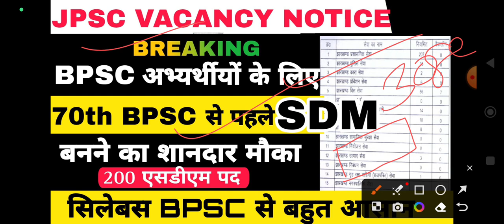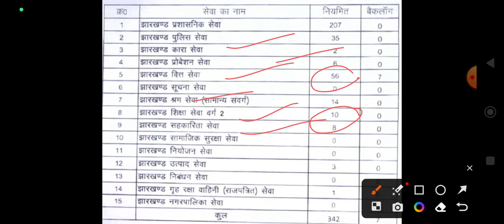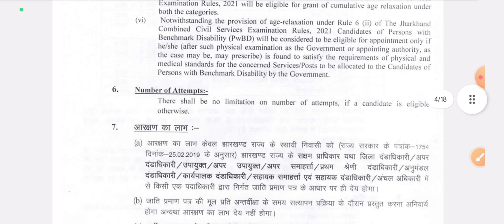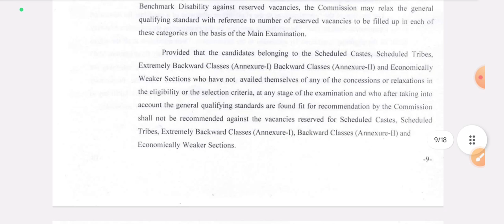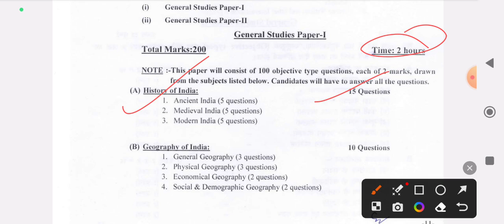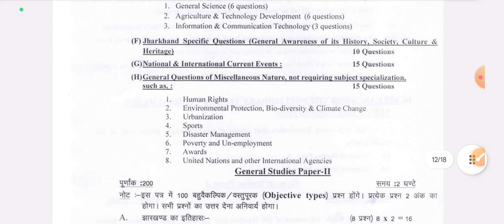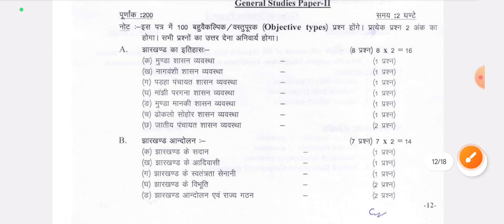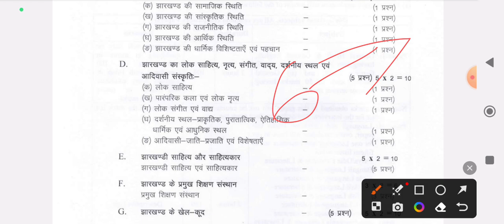70TH BPSC से पहले अधिकारी बनने का शानदार मौका || JPSC NEW VACANCY NOTIFICATION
70TH BPSC से पहले अधिकारी बनने का शानदार मौका || JPSC NEW VACANCY NOTIFICATION